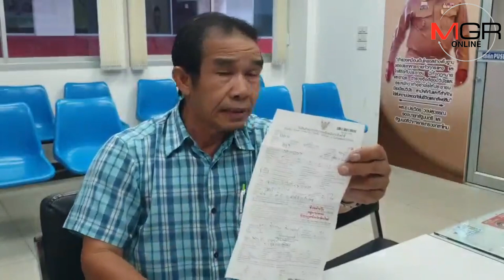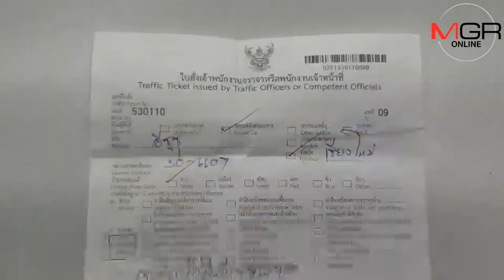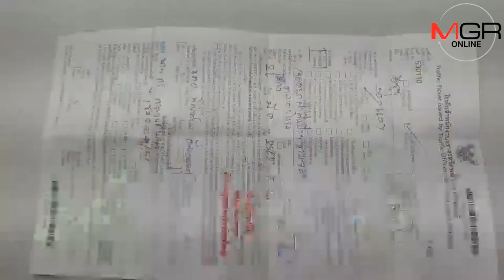เชียร์ลุงมั้ย!?จราจรเชียงใหม่จับสี่ล้อแดงจอดรอเมียซื้อส้มแต่ไม่จับคันอื่น เจอแจ้งกลับฐานละเว้น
ตำรวจจราจรเชียงใหม่ เจอของจริง..หลังจับสี่ล้อแดงจอดริมถนน-จุดห้ามจอด หน้ากาดวโรรสรอเมียซื้อส้ม แต่ไม่ยอมจับคันอื่น ถูกครูเกษียณแถมจบนิติศาสตร์คนขับรถแดงแจ้งความกลับฐานละเว้น ผิด ม.157